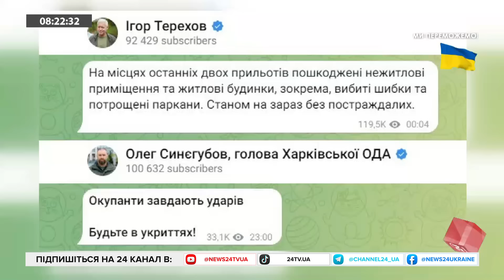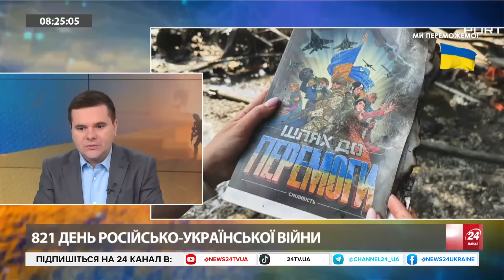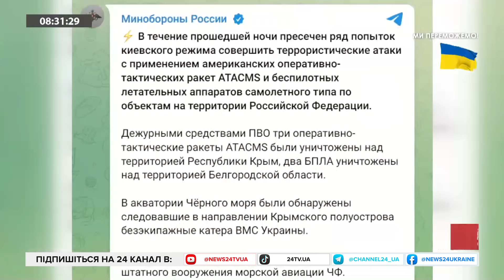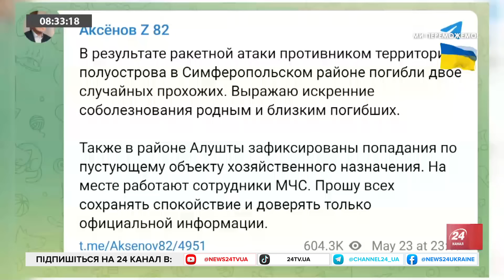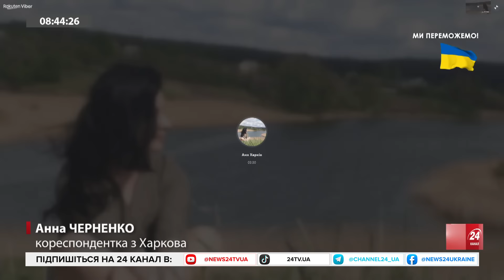ЧЕРНЕНКО: ЖАХАЮТЬ харків’ян, ВБИВАЮЧИ цивільних. Зрівняли ДРУКАРНЮ із землею: 7 ЗАГИБЛИХ українців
У Харкові 23 травня російські ракети влучили у друкарню в обласному центрі, внаслідок удару загинуло 7 людей, які працювали на підприємстві, ще 21 особа зазнала травм. Черговий терористичний акт ворога прокоментувала кореспондентка з Харкова Анна Черненко в ефірі 24 каналу.